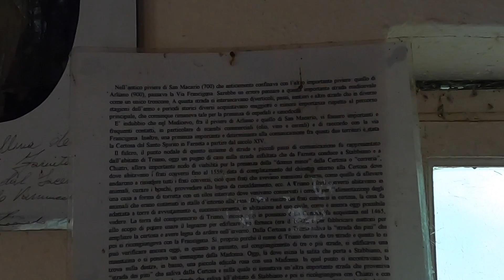passeggiata 27 9 20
Una giratella in moto dietro casa per passare una domenica pomeriggio a secco.